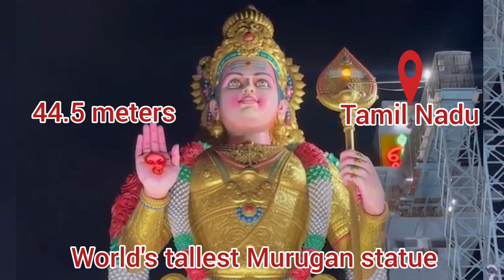Tallest Statues in India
Statue of Unity, Vallabhbhai Patel, Sadhu Bet, Sardar Sarovar Dam, Gujarat, 182 meters is the World's tallest statue. Statue of Belief Shiva Nathdwara, Rajsamand district, Rajasthan 112.4 meters is the World's tallest Shiva statue. Statue of Equality Ramanuja, Hyderabad, Telangana 65.8 meters is the World's second tallest sitting statue... etc

Credits : Wikipedia, Lalitchaudhary, CRAK, fb Guru Rinpoche statue, Chinmaya ganadhish, Sreenivasa Malliyoor, wander lost India